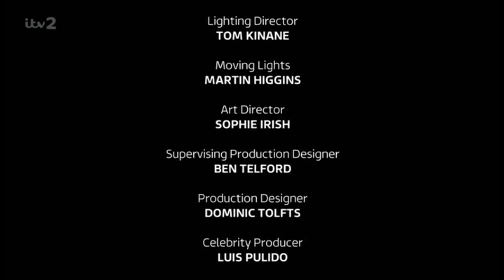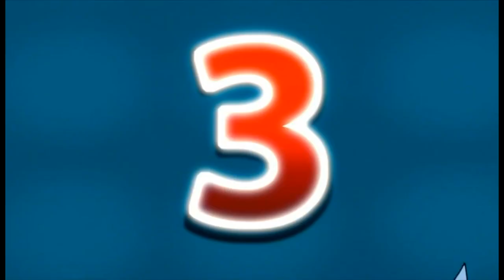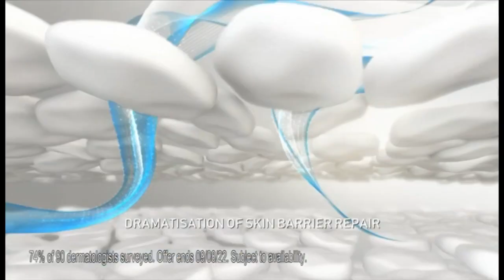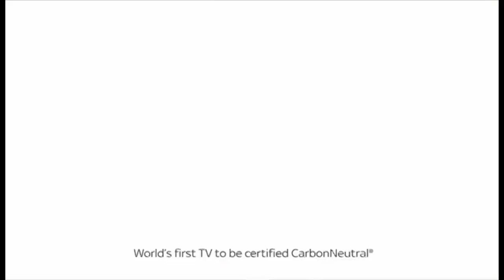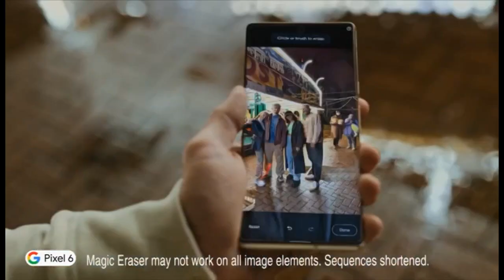ITV2 Continuity & Advert Breaks - Friday 22nd July 2022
Done as requested by @CNWorldWideBTVNetworks. This is ITV2 continuity during the Bob's Burgers episodes All That Gene and Drumforgiven.

In case it isn't already obvious enough, All That Gene is my 2nd favourite episode of Bob's Burgers. The dynamic between Linda and Gene is just something I adore so much! A bit sad really that there aren't that many episodes focusing on that dynamic (well, compared to... others). It's also my 2nd time recording this episode on ITV2, you can find the first time

Drumforgiven is also a significant episode. The A plot, and in particular with that drum machine battle, reminded me of Gary's Synthesizer, which, oh man, that was such a good episode of Regular Show. The B plot has me feeling worried that Linda might leave Bob for Teddy. That's not to say it will happen, but... all the signs are there. There's no denying that.